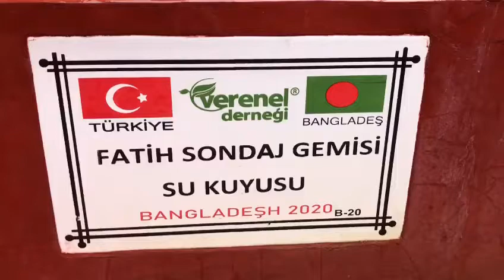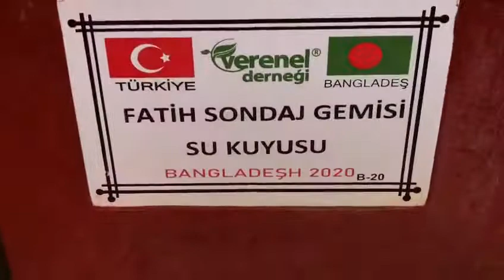FATİH SONDAJ GEMİSİ SU KUYUSU KONTROLLERİ